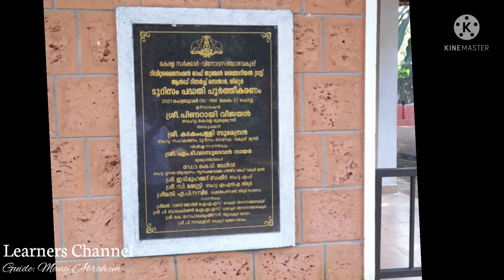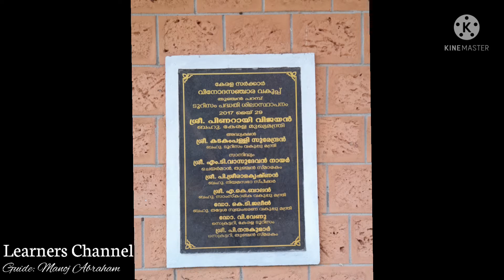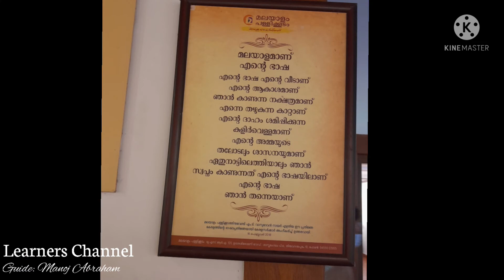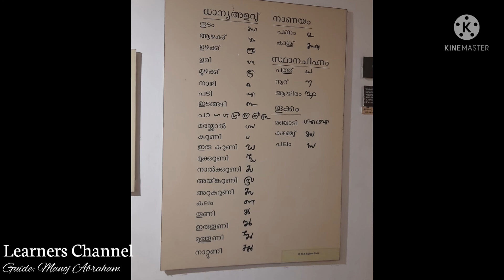തുഞ്ചൻ സ്മാരകം തീരുർ |Thunjan Smarakam Tirur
*തുഞ്ചൻ സ്മാരകം തിരുർ *

മലയാളഭാഷയുടെ പിതാവെന്നറിയപ്പെടുന്ന തുഞ്ചത്തെഴുത്തച്ഛന്റെ ജന്മസ്‍ഥലമാണ് തിരൂർ തൃക്കണ്ടിയൂരിന്നടുത്ത അന്നാര എന്ന സ്ഥലം. "തുഞ്ചൻ പറമ്പ്" (ഇംഗ്ലീഷ്: Thunjan Parambu or Thunchan Parambu) എന്ന പേരിൽ ഇപ്പോൾ ഈ സ്‍ഥലം അറിയപ്പെടുന്നു. തിരൂർ റെയിൽവേ സ്റ്റേഷനിൽ നിന്ന് ഏതാണ്ട് 1.5 കി.മീ. ദൂരത്തിലാണു തുഞ്ചൻ പറമ്പ് സ്ഥിതിചെയ്യുന്നത്. തുഞ്ചത്ത് എഴുത്തച്ഛന്റെ സ്മാരകമായി ഇന്ന് മലപ്പുറം ജില്ലയിൽ തിരൂർ-പൂങ്ങോട്ടുകുളം കൂട്ടായി റോഡിൽ സ്ഥിതി ചെയ്യുന്ന തുഞ്ചൻ സ്മാരകം ആണ് തുഞ്ചൻ പറമ്പ് എന്ന് അറിയപെടുന്നത്. എല്ലാ വിദ്യാരംഭ വർഷവും മലയാളത്തിന്റെ ഹരിശ്രീ കുറിക്കാൻ അനേകം കുട്ടികൾ ഇവിടെ എത്താറുണ്ട്. ആധുനിക മലയാളഭാഷയുടെ പിതാവ് എന്നു വിശേഷിപ്പിക്കപ്പെടുന്ന ഭാഷാകവിയാണ് തുഞ്ചത്ത് രാമാനുജൻ എഴുത്തച്ഛൻ. അദ്ദേഹം, പതിനഞ്ചാം നൂറ്റാണ്ടിനും പതിനാറാം നൂറ്റാണ്ടിനും ഇടയിലായി ജീവിച്ചിരുന്നുവെന്ന് കരുതപ്പെടുന്നു. എഴുത്തച്ഛന്റെ യഥാർത്ഥ നാമം രാമാനുജൻ എന്നും ചില വിദഗ്ദ്ധർ അഭിപ്രായപ്പെട്ടുകാണുന്നുണ്ട്. ഇന്നത്തെ മലപ്പുറം ജില്ലയിലെ തിരൂരിലെ തൃക്കണ്ടിയൂരിൽ ആയിരുന്നു കവിയുടെ ജനനം.